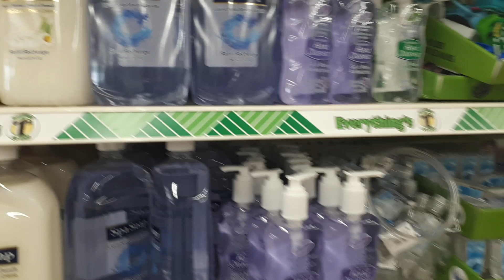KIDS ARE UNPREDICTABLE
You can tell I'm not a morning person, when I get my words mixed up. I said bagel, when I ment to say English muffin lol